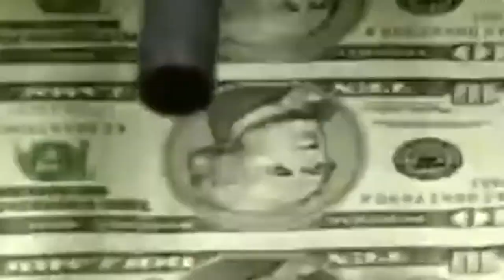POLITICO LADRON - Monasterio Punk Rock 1994 (el audio en vivo en radio Provincia soporte de PILSEN)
Video compilatorio , Memoria musical del under platense- los primeros 90x
Imagenes de Monasterio Punk rock en el Bar Praxis, con su gente, y el audio pertenece a un concierto como banda soporte de PILSEN, en la Radio Provincia de La Plata, en 1994.
Con imágenes de esa mierda de década infame- cámara in mano VHS : Gonzalito M .
Formación de Monasterio P R
Vasco en vox
Lagar Bajo
Pablito Barditos en Guitarra 2
Riki Pujol  guitarra 1
El narigón Bianki  Baterías y percux
VIDEOTECA vhs -cintas cassetes
DOCUMENTALIDADES -MEMORIA MUSICAL PLATENSE
En la década del 90 a partir de ese psicópata y títere de Carlos Saúl Menem
junto a sus esbirros, y la inoperancia, corrupción y mediocridad de todos
los partidos políticos y nuestra cooperación en mayor o menor medida, y  por adhesión u omisión o tibia repulsión, en la fiestita de la pizza con champán, se perfeccionó en Argentina el sentido de la Infamia nacional
Fue la segunda década infame y aún lo estamos pagando …todavía, hoy y ahora…
Ah ¡!  Y NO SE FUÉ NINGUNO, SE QUEDARON TODOS en el poder.
() carlos saúl menem murió siendo SENADOR DE LA NACIÓN.
LA PLATA Otoño 2022
2023
Y HOY MILLONES VOTARON Y APOYARON A UNA RATA SIONISTA
THE PRESIDENTE R A T A MILEI ARGENTINA muerta xxx